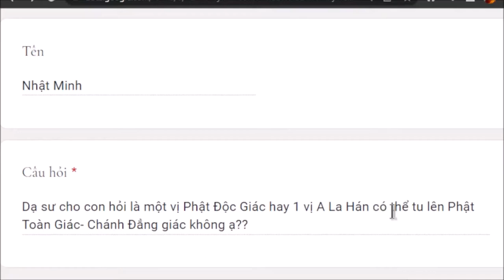1298. Một vị Độc Giác hoặc A La Hán có thể tu lên Phật Toàn Giác (Chánh Đẳng Giác) hay không?